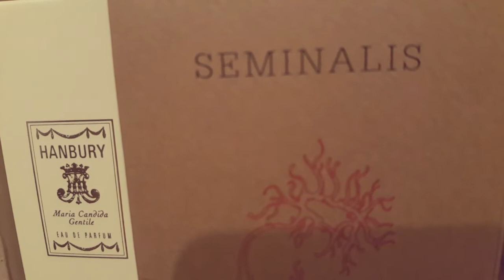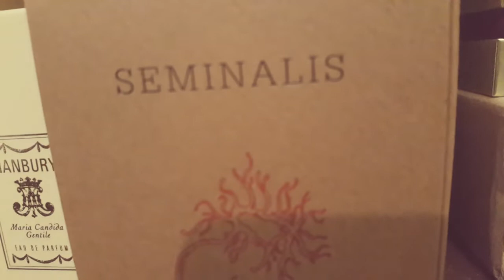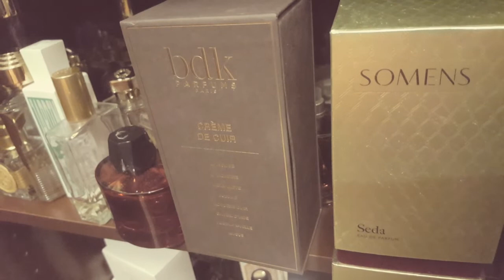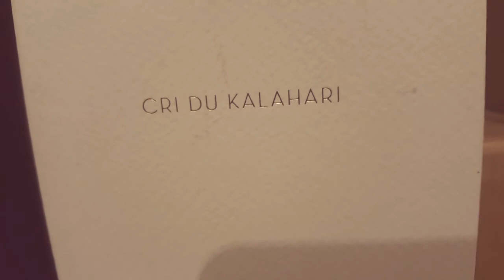Kolekcja perfum w częściach - Aktualny stan zbioru emocji perfumowych Styczeń-luty 2022 #11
Opis wkrótce ;)

Moj instagram pozzzziomka_perfumes
Moj instagram tymczasowy perfumesfresadelbosque